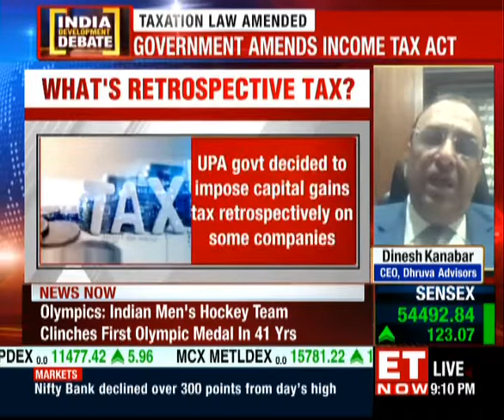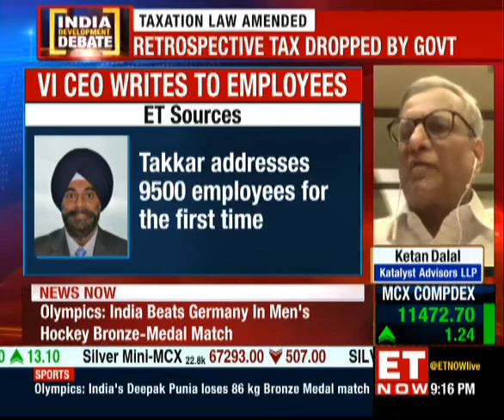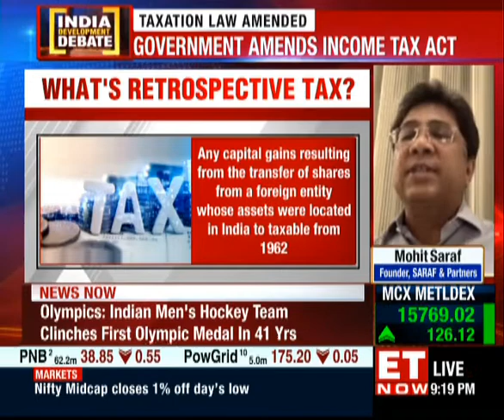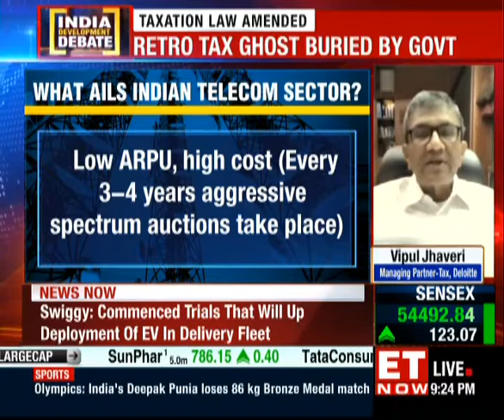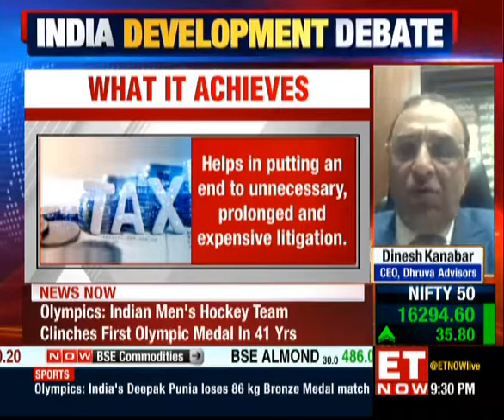Tax law amended | Deloitte India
Tax law amended | RetrospectiveTax dropped by the government. Listen to the views of Deloitte’s subject matter expert while he takes the stage with eminent speakers in a conversation with ETNow.